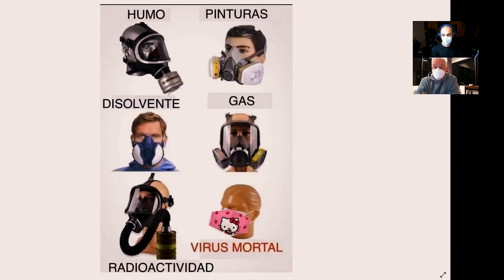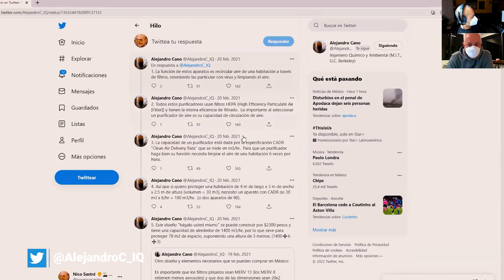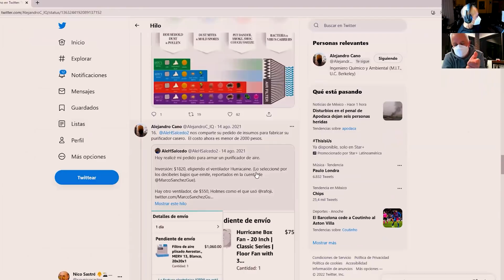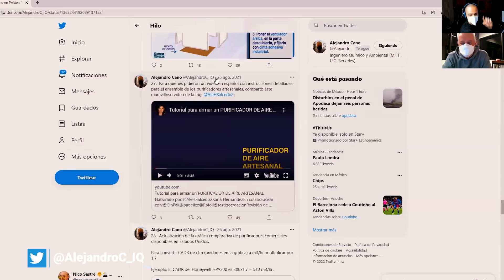#61 DESASTRE | • COVID SE RESPIRA • Dr Alejandro Cano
Hablamos sobre covid cubrebocas y aerosoles con el Dr Alejandro Cano.
Por favor COMPARTE, PÍCALE ME GUSTA Y COMENTA ALGO :3